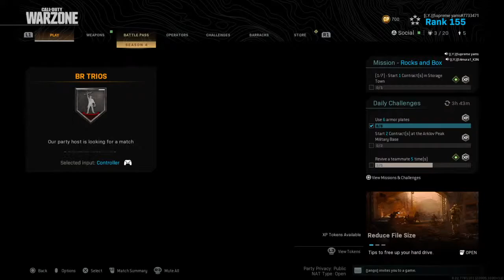Kim k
your mom